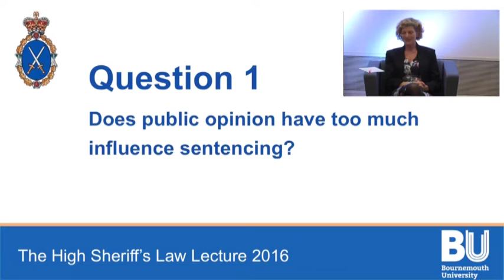The High Sheriff's Law Lecture 2016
High Sheriff of Dorset, Mrs Jennifer Coombs, hosted a Law Lecture at Bournemouth University, with panel members Lord Phillips, Lord Neuberger and Professor Roger Graef talking about the judicial system in the UK.

The March 2016 lecture was chaired by Mary Ann Sieghart and a Q&A followed the panel discussion. Watch the video to relive the full event.